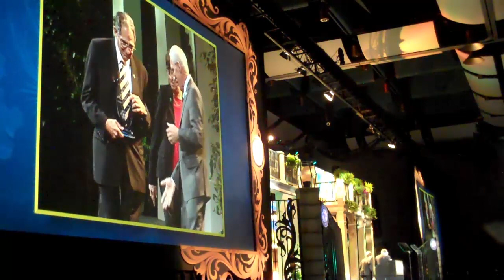2012 AAP Education Award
2012 AAP Education Award presented to Lawrence Nazarian, MD, FAAP Editor-in-Chief Pediatrics in Review Saturday, October 20 at the National Conference & Exhibition in New Orleans